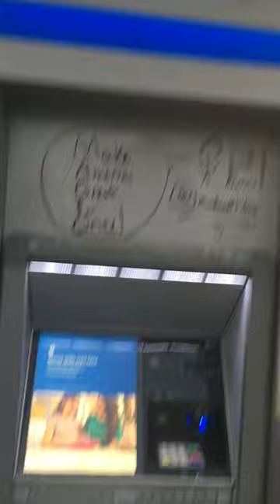(raw) Chasin' The DREAM!!!